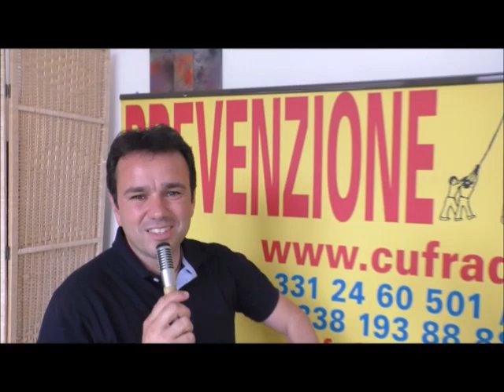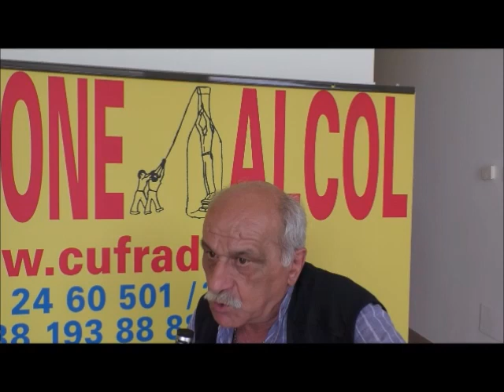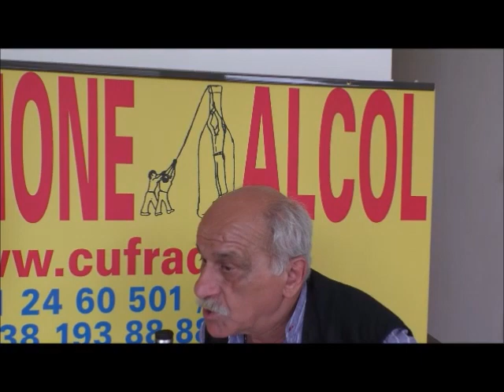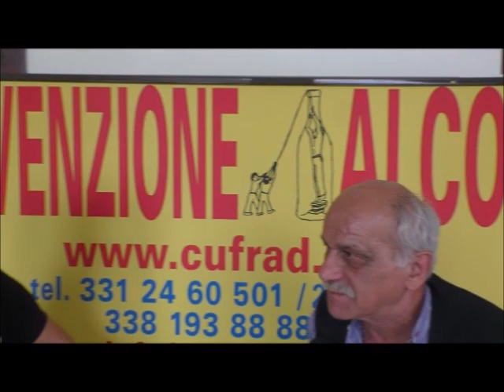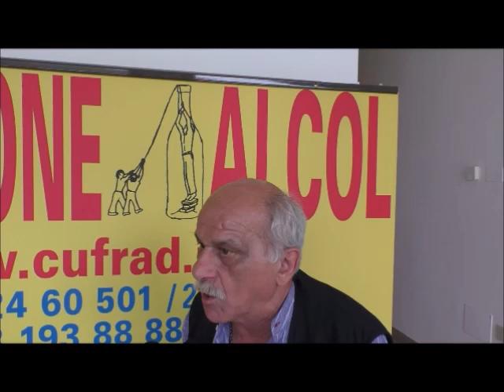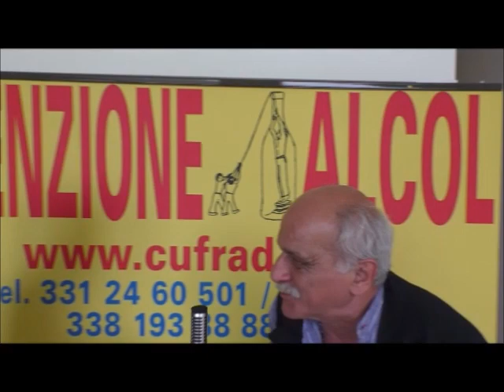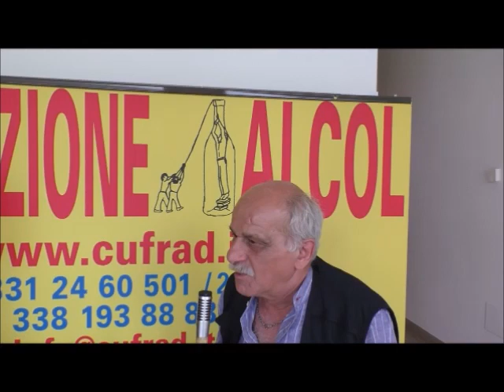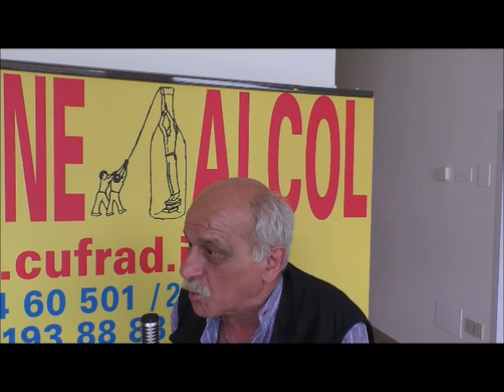Ormai pensionato ho iniziato a BERE. Poi, dopo un brutto incidente... mi sono curato al CUFRAD e...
Ormai pensionato ho iniziato a BERE. Poi, dopo un brutto incidente... mi sono curato al CUFRAD e... ho mandato in pensione l'ALCOL!
Il dott. Andrea PERRONE, psicologo e psicoterapeuta, operatore di comunità al CUFRAD, dialoga con il sig. Marco il 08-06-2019.

Puoi seguire le attività ed i servizi del CUFRAD nei seguenti modi:
1. sul sito puoi iscriverti alla newsletter per ricevere le NEWS DI ALCOLOGIA
3. su Facebook alla pagina "Cufrad News su alcol e droghe" all'indirizzo " puoi cliccare su MI PIACE per ricevere gli aggiornamenti.